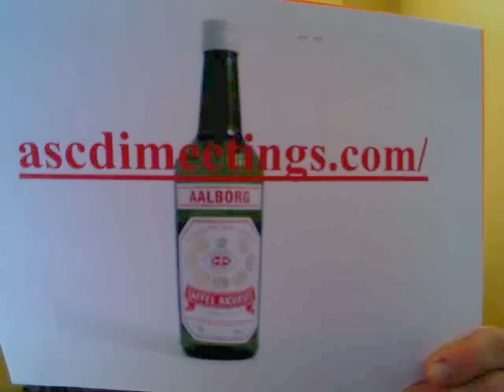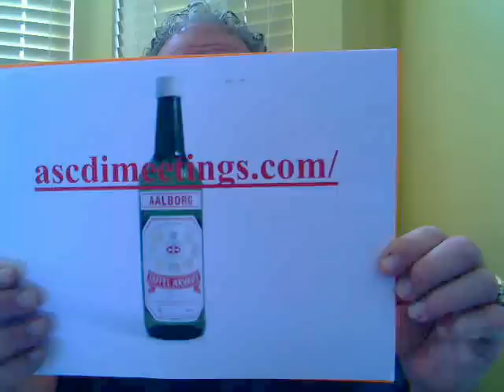ASCDI Computer Dealers to visit Denmark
Come join the Association of Service and Computer Dealers for a Winter Reception in Aalborg, Denmark on December 9, 2010.